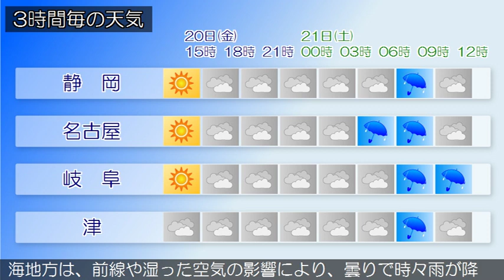2019/09/20 東海地方の天気予報 昼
愛知県では、２０日夕方から高波に注意してください。前線が伊豆諸島付近に停滞しています。一方、中国東北区には高気圧があって、本州付近に張り出しています。東海地方は、晴れまたは曇りとなっています。今日の東海地方は、高気圧に覆われておおむね晴れますが、午後は湿った空気の影響で次第に雲が広がり、三重県を中心に雨の降る所があるでしょう。明日の東海地方は、前線や湿った空気の影響により、曇りで時々雨が降るでしょう。